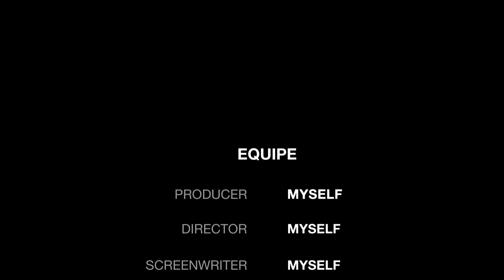Jalan pagi diatas ribuan batu